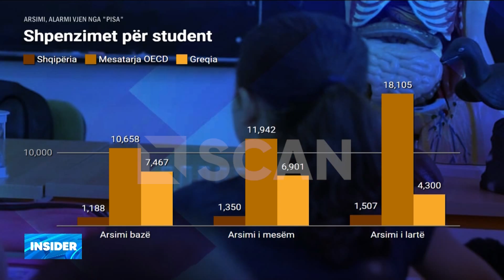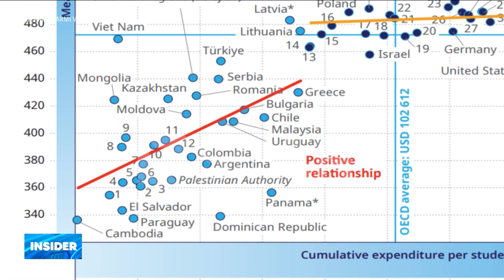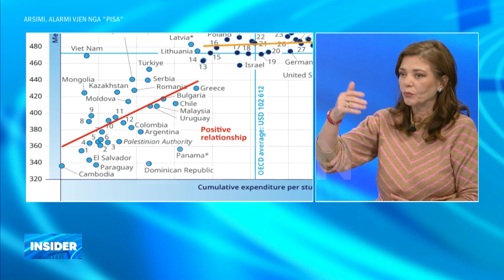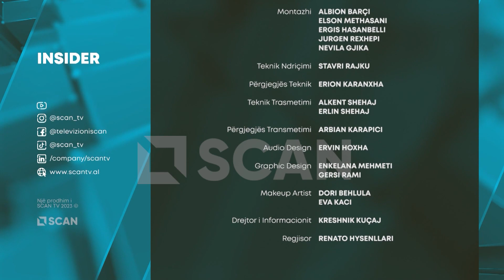INSIDER – Sa investohet për arsimin në Shqipëri?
Gerti Janaqi, Drejtor i Agjencisë së Sigurimit të Cilësisë së Arsimit Parauniversitar; Nora Malaj, Ish zv/ministre e Arsimit; Migen Qiraxhi, Ekspert për arsimin; Alma Lama, Sindikata e Pavarur e Arsimit, Dega Tiranë; të ftuar në INSIDER, debatuan për shkaqet e rezultateve të këqija të testimit PISA 2022